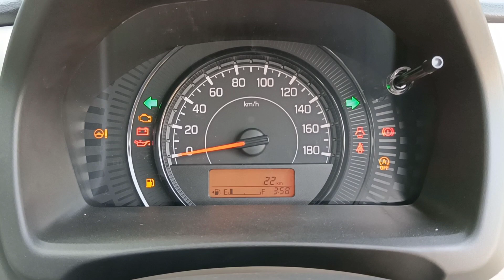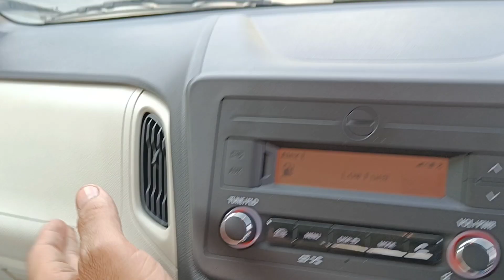क्या नही है इस गाड़ी में, सस्ते में जबरदस्त कार 🔥 Mileage Power space resale market value सब कुछ!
Agar aap bhi 6.50 lakh ke niche best valur for money car lena chahte hain to maruti wagon r new model 2022 ki taraf ja sakte hain

aaj ke video me wagon r vxi 2022 model ka detail walk around karne wale hain aur sare features price sab kuch detail me